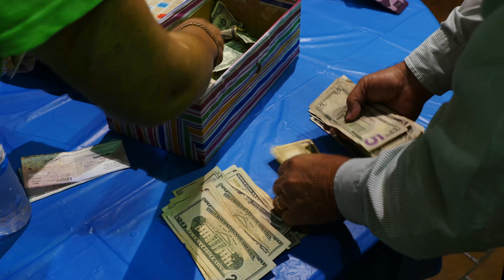Scrabble Tourney for JEA Employee United Way Fundraiser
JEA employees held a scrabble tournament to raise money for United Way.  Team Customer won, which didn't surprise many because the customer is always KING at JEA